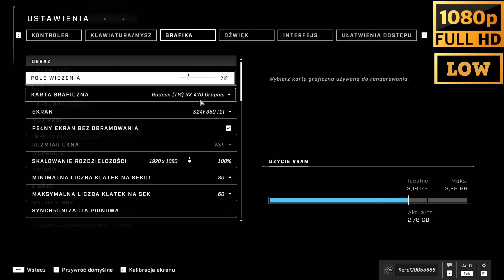Halo Infinite | RX 470 4GB | i3-9100F | 1080p | Benchmark PC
Wideo:
1080p - Low Settings - 0:00
1080p - Medium Settings - 3:30
Mój PC:

Karta graficzna: MSI Radeon RX 470 (4GB)

Procesor: Intel core i3-9100F 3.6GHz

Pamięć RAM: 8 GB DDR4

Dysk: HDD 1TB

Zasilacz: 450w
Info o grze:
Halo Infinite jest szóstą główną odsłoną popularnej serii pierwszoosobowych strzelanek. Znów wcielamy się w legendarnego Master Chiefa, mającego za zadanie zakończyć rządy terroru wprowadzone przez Cortanę i podległych jej Strażników. Gra miała swoją premierę 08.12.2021